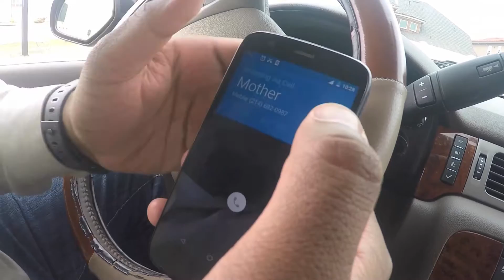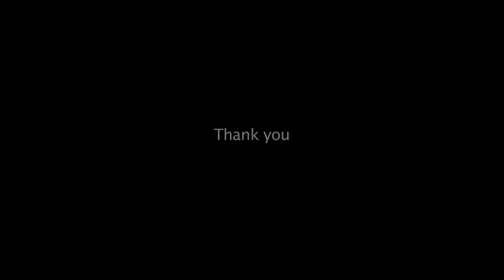We Are ONE - ICI - 2016